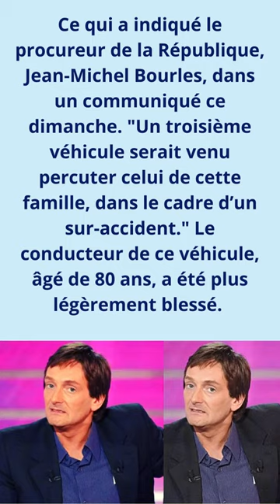Palmade Accident Positif À La Cocaïne, Une Femme Enceinte Blessée A Perdu Son Bébé P1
France Pierre Palmade Grave accident#positif à la cocaïne#femme enceinte#blessée#a perdu#son bébé#Eric Dupond-Moretti#RAPHAËL DUPOND MORETTI#FILS#MINISTRE DE LA JUSTICE#EN GARDE À VUE#vendredi#Courchevel#soupçons de violences#musique#Michèle Torr#sans filtre#Claude François#Il était perfectionniste#il était excessif#mais#pour son métier#faire mieux#«Sheila,Toutes Ces Vies-Là»Vendredi Sur France 3# L'Émission C à Vous# Anne-Elisabeth Lemoine# La rumeur, terrible, qui disait que j’étais un homme# sur France 5#Acteurs mineurs# portent plainte#pour abus sexuels#contre le studio Paramount#lors du tournage#Du Film « Roméo et Juliette»PARAMOUNT STUDIOS#film"Roméo et Juliette", Olivia Hussey et Leonard Whiting assurent avoir été filmés nus sans leur consentement. Olivia Hussey et Leonard Whiting#L'équipe d'Automoto a souhaité lui rendre hommage#la basilique Saint-Pierre#Mort du pape Benoît XVI#pontificat jalonné de crises#France citations littérature France#dramaturges France# Rally Driver Ken Block Dies In Snowmobile Accident
Raphaël Dupond-Moretti en garde à vue vendredi à Courchevel
Le fils d'Eric Dupond-Moretti en garde à vue pour des soupçons de violences
RAPHAËL DUPOND MORETTI LE FILS DU MINISTRE DE LA JUSTICE EN GARDE À VUE POUR DES SOUPÇONS DE VIOLENC
Pierre Palmade positif à la cocaïne, une femme enceinte blessée a perdu son bébé